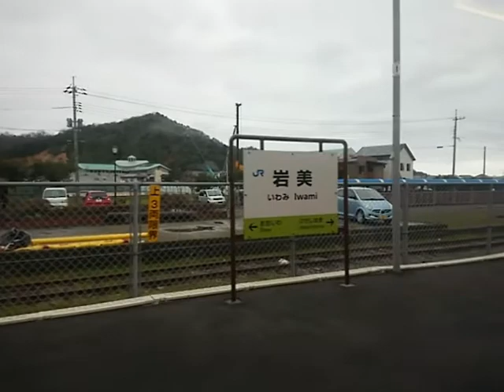《キハ47車窓》山陰本線 快速 鳥取～浜坂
撮影車両：キハ47進行方向左側車窓
列車種別：城崎温泉行きワンマンカーです　居組駅には停車いたしません
発車時間：鳥取駅00:15　福部駅14:02　岩見駅25:16　諸寄駅41:00頃発車
関連車窓：キハ
ーーーーーーーーーー
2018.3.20 乗車　機材：au Xperia™ XZs SOV35
所々運転士の喚呼が聞こえてきます。天気が悪く日本海は白波がたっていました。
尚、手持ちによる画面揺れ、窓枠がうつることがありますのでご視聴の際はご注意ください
※他のお客さんの話し声等はご了承ください
※ぼかしやズームを使用しています